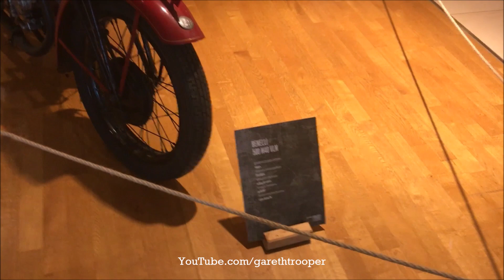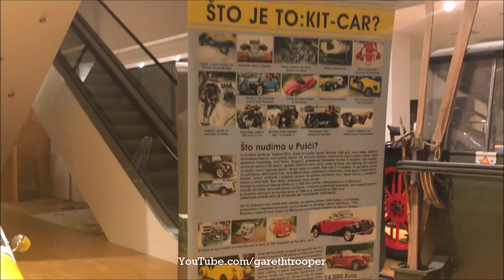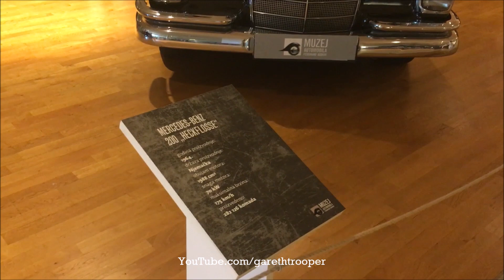Muzej Automobila Ferdinand Budicki | West Gate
Museum of Automobiles Ferdinand Budicki
West Gate Shopping Center-Zaprešić,Croatia